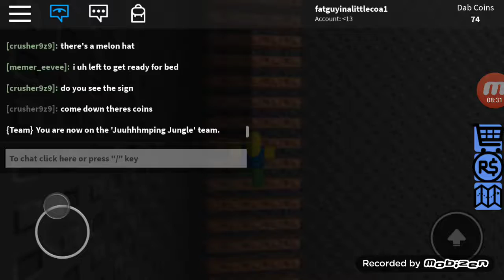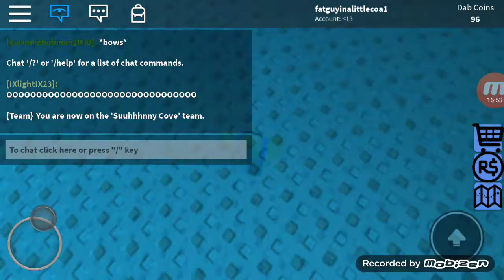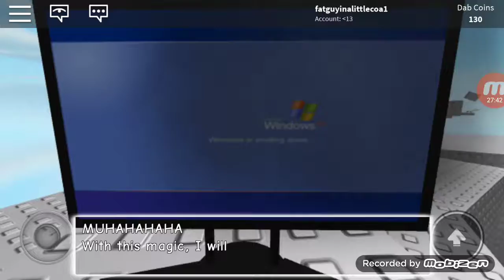DABBING ON THE STUPID HATERS!!!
haters SUCK! SO ITS TIME TO TEACH THEM A LESSONS, BY HITTING A DAB!!